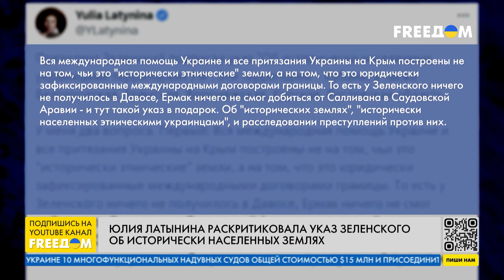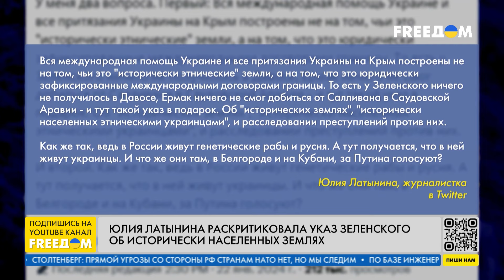❗️❗️ ЗЕЛЕНСКИЙ подписал указ об исторически населенных УКРАИНЦАМИ землях РФ! Разбор документа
Указ об исторически населенных украинцами территориях РФ направлен не на возвращение территорий, а на восстановление уважения к национальной идентичности, на восстановление исторической справедливости и этнокультурной идентичности украинцев в РФ. Об этом сегодня, 24 января, в эфире телеканала FREEДОМ заявил политолог Владимир Фесенко.
Также он прокомментировал то, что российская "оппозиционная" журналистка Юлия Латынина раскритиковала президента Владимира Зеленского за его указ о плане действий по сохранению национальной идентичности украинцев в России.